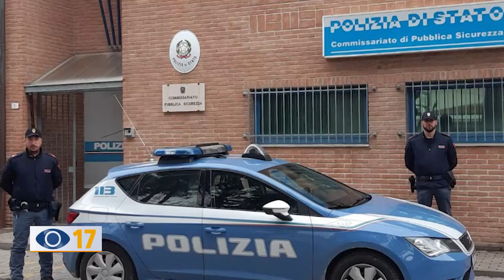Fano, cocaina in chiosco-bar: un arresto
Blitz della polizia di Fano nel circolo che si affaccia sul Lago Solazzi: il controllo ha portato a un arresto e alla segnalazione del gestore per aver agevolato l’utilizzo del locale come luogo di spaccio di droga.